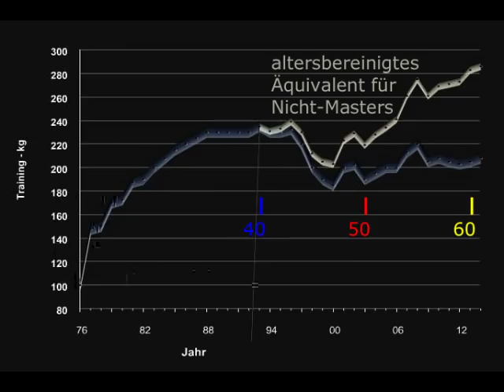Raw Bankdrücken - Walter Kurda - 2015